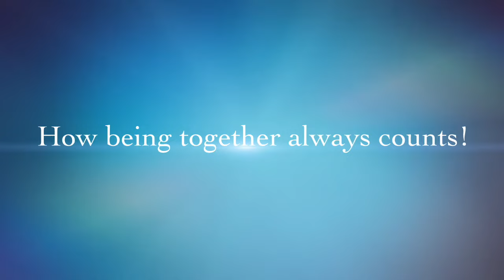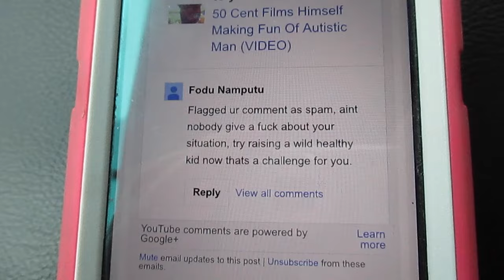Sasha get's new leg braces!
Sasha's new AFO leg braces finally came in she was super excited about it! Then we got out to our car and found some hate comment about our channel. Oh well some people until they have walked in our shoes truly don't understand our life and our struggles!
Abbey's great organization I was talking about check it out
It's called dreaming and working together.net